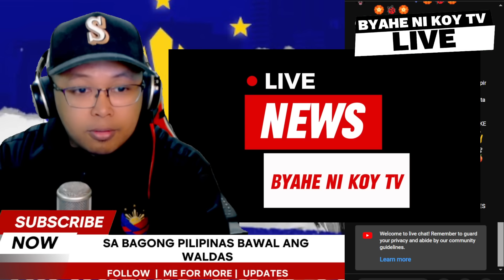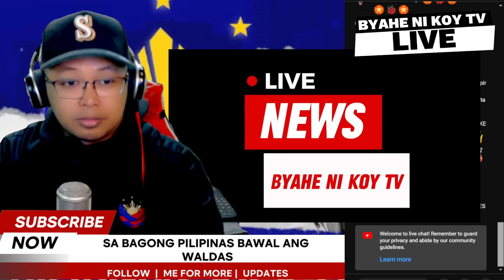HETO NA MARCOS JR GENERAL TORRE MAY MATINDING BINULGAR SA KWARTO NI QUIBS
salamat kapatid sa pag visita naway sana napasaya kita